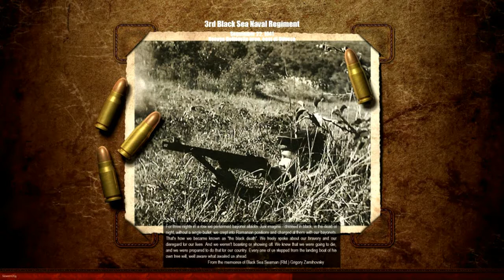★Men of War: Red Tide - Part 2★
Another game in the series is about the Soviet Marines, a special forces kind of unit that dealt with naval landings, amphibious assaults and stuff like that. Campaign are kinda a mix of commando-style missions and big battles, everything is tough as hell, but I am helping myself with a trainer :P As for the area of operations, we are focusing on the Black Sea region. As always, sit back, relax and enjoy!

Men of War: Red Tide (Russian: Чёрные бушлаты, or Black Jackets) is a real-time strategy and real-time tactics video game and the sequel to the game Men of War, developed in partnership with Best Way by Digitalmindsoft and published by 1C Company.